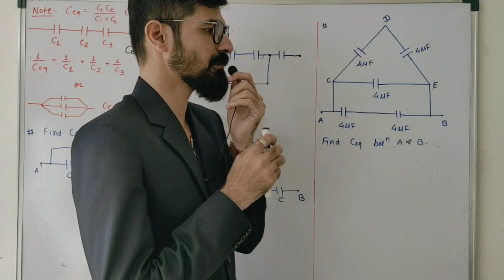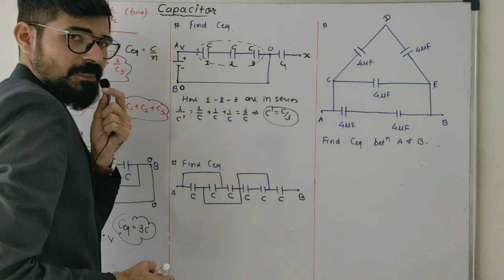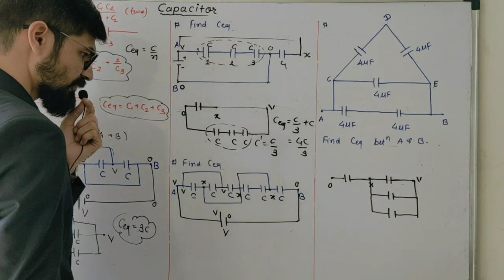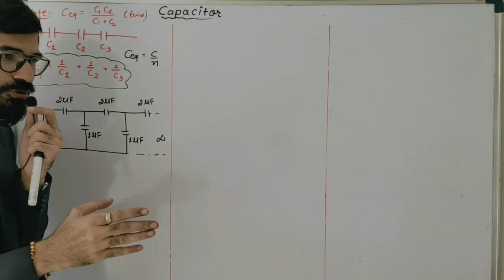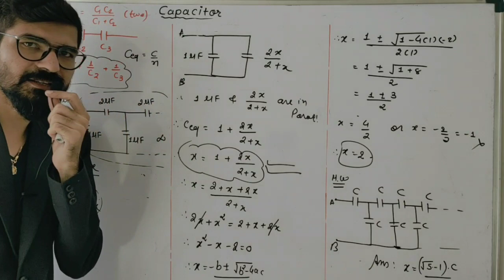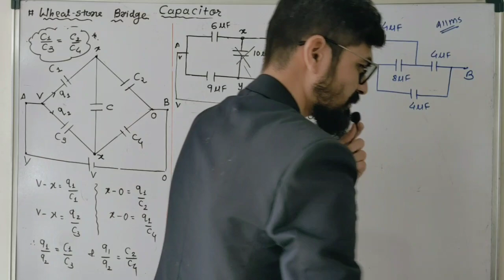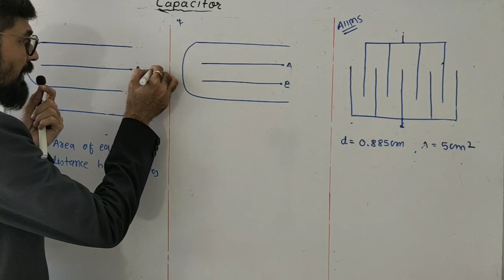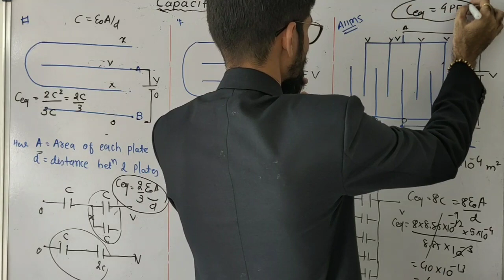Class 12 Short Trick Capacitor Circuit Problem : IIT JEE NEET NCERT